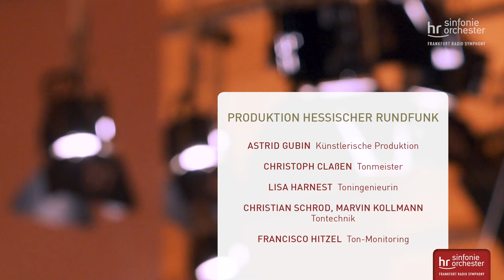Stage@Seven: Dvořák: Serenade for Wind Instruments – Andrés Orozco-Estrada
Frankfurt Radio Symphony and Frankfurt Radio Big Band live!

Frankfurt Radio Symphony:
Nicolas Cock-Vassiliou, Oboe
Doğa Saçılık, Oboe
Theo Plath, Bassoon
Daniel Mohrmann, Bassoon
Bernhard Straub, Contrabasson
Tomaž Močilnik, Clarinet
Sven van der Kuip, Clarinet
Marc Gruber, Horn
Thomas Sonnen, Horn
Gerda Wind-Sperlich, Horn
Valentino Worlitzsch, Violoncello
Bogusław Furtok, Double Bass

Andrés Orozco-Estrada, Conductor

Antonín Dvořák:
Serenade for Wind Instruments op. 44

I. Moderato, quasi marcia 00:00
II. Minuetto. Tempo di minuetto  04:37
III. Andante con moto  11:30
IV. Finale. Allegro molto  20:40

hr-Sendesaal Frankfurt, 5 June 2020